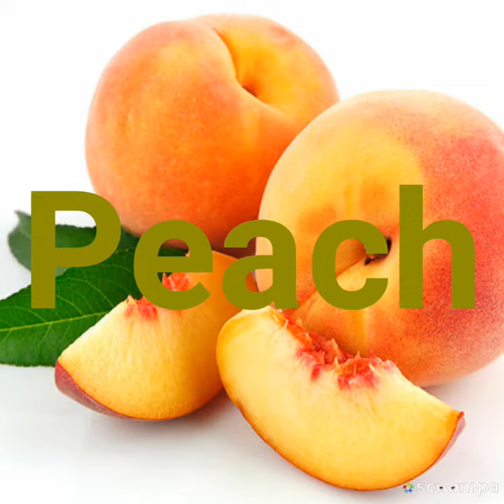Fruits Names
This vedio is based on names of fruits which helps to learn through  picture .names with spelling.